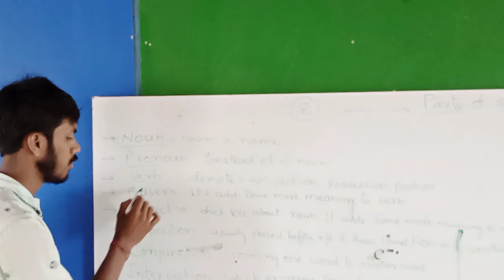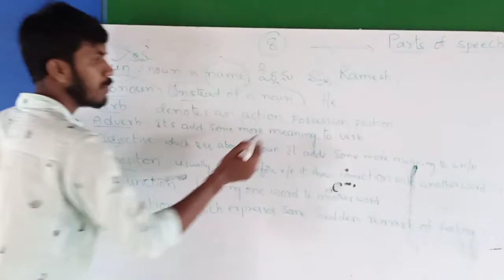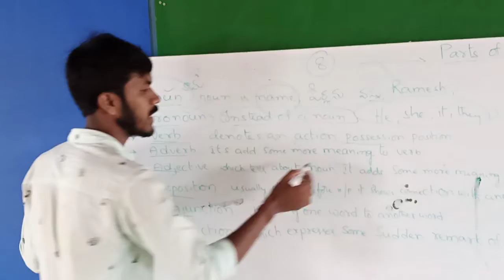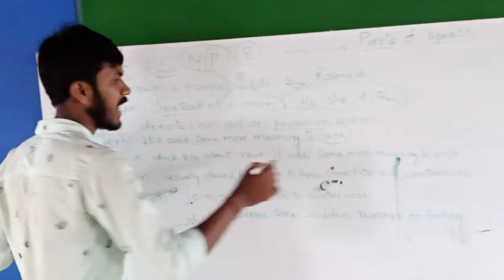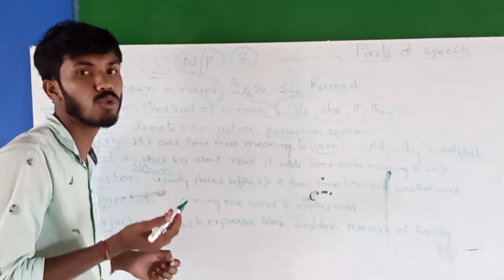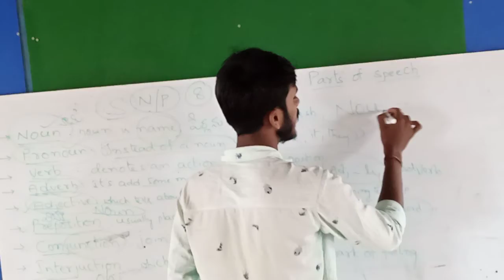PARTS OF SPEECH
just tried once